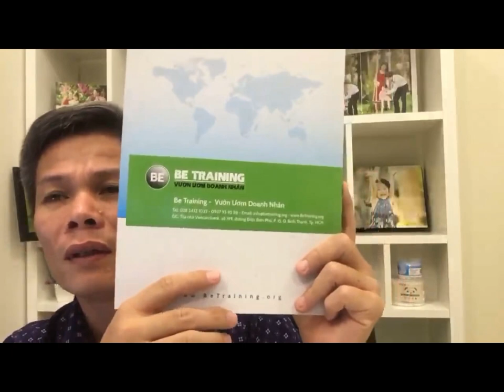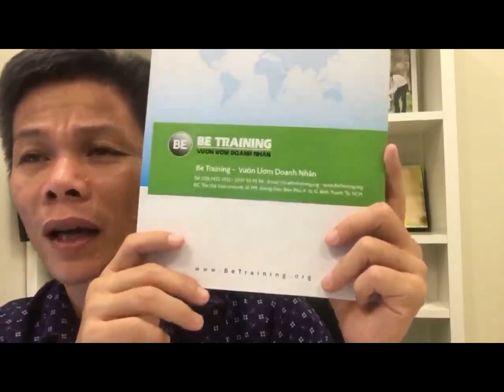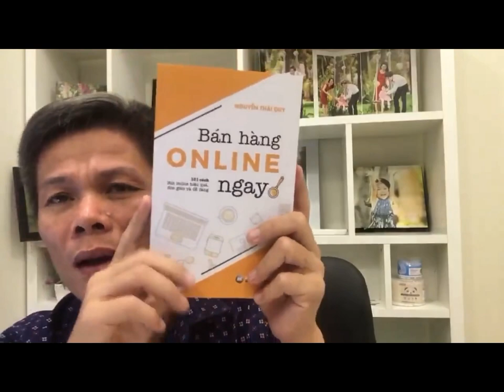Lãnh Đạo Nghĩa Là Gì? - Bài 378